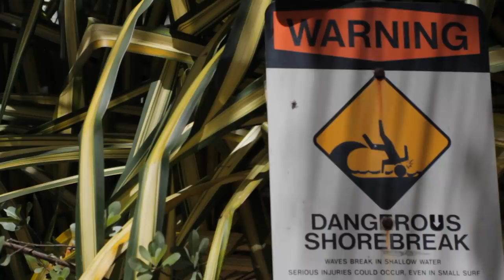North Shore (Hawaii) Lifeguards Training With KAATSU Aqua (KAATSU—The Original BFR)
KAATSU Constant and KAATSU Aqua by lifeguards in Hawaii (North Shore, Oahu)

KAATSU can improve blood circulation and improve muscle tone.  KAATSU is the Original BFR (Blood Flow Restriction).  Invented in Japan, with products engineered and designed in Southern California, KAATSU Global is the pioneer in the emerging BFR market.  The carefully controlled, easy-to-use pneumatic KAATSU bands automatically and safely optimizes blood circulation for muscle tone, strength, mobility, rehabilitation, and recovery.

The KAATSU Air Bands inflate and deflate in a patented sequence based on algorithms that are optimal for each user, no matter their age or physical abilities.  KAATSU protocols are convenient, easy-to-do, and time-effective.  KAATSU equipment offer unparalleled performance, precision, and safety for users of all ages, fitness levels, and walks of life - and can be used anywhere anytime to help you Recover Faster, Rehab Stronger and Perform Better.

website to learn more about BFR, Blood Flow Restriction, BFR exercise, BFR science, and KAATSU protocols and how KAATSU differs from B Strong, Delfi Portable Tourniquet System for Blood Flow Restriction, Smart Cuffs, and other BFR brands and low-cost occlusion bands.

The primary differences between KAATSU and the other BFR bands is:​

(2) different pressures can be simultaneously used on different limbs
(7) KAATSU is sold worldwide to people up to the age of 104